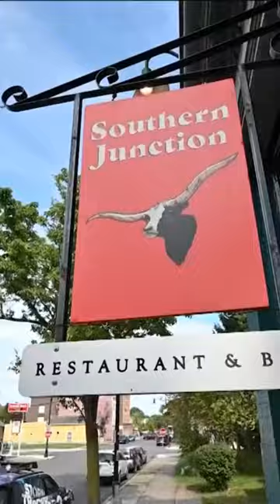2 Buffalo restaurants are up for James Beard Awards.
2 Buffalo restaurants are up for James Beard Awards: Two Buffalo restaurants have been named as 2024 James Beard Award finalists. Southern Junction and Waxlight Bar a Vin on Wednesday were both announced as finalists for the awards, which recognize exceptional talent and achievement in industries including culinary arts and hospitality.